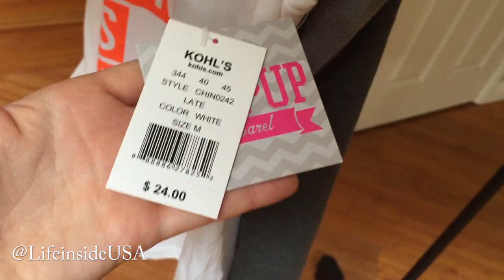Жизнь в Америке. Лос Анджелес : Облом с Кастингом, иду в Массажистки + новые футболки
Всем привет! Записала новый влог для вас, рассказываю про облом с кастингом, как меня пытались нанять в массажистки и показываю новые футболки, так же немножко болтаю.
Где меня можно найти?

Track used in the a video:
Tell_The_Angels.mp3